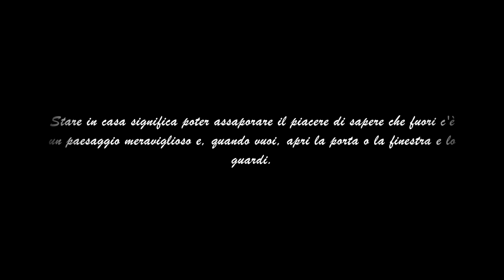Villa Gaddi - " LUSSO E PRESTIGIO "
Capocolle di Bertinoro,
In via Molino Bratti, attorniata da vigneti e frutteti, si trova Villa Gaddi, cinquecentesca abitazione a pianta rettangolare, visitata a metà del seicento dalla regina Cristina di Svezia.